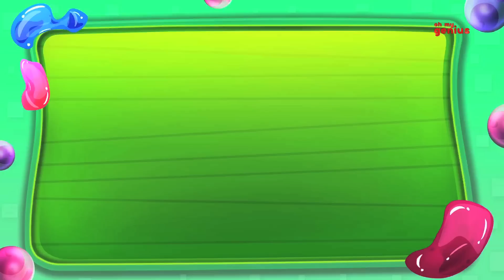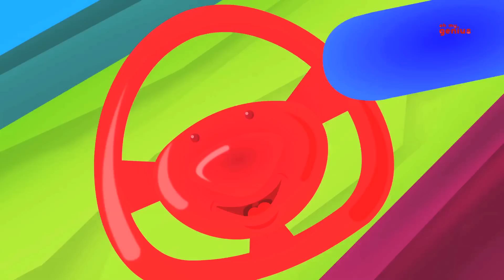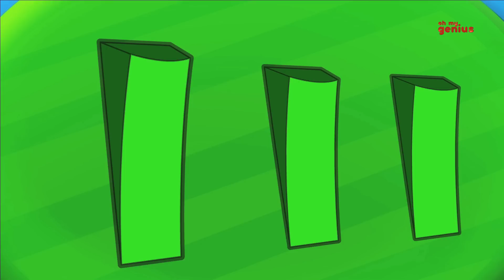Jelly Bears | Ten In The Bed | Nursery Rhymes Song | Kids Videos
Here’s a nursery rhyme about the ten in the bed jelly bears. You babies can have fun listening to their story - The cute little jelly bears were fighting for space, until the little one decided to play a trick on them all. He began singing the Ten in the Bed Song and asked them all to roll over. This is where you babies can begin your singing and dancing. You can all join in the fun and excitement as with each roll over, one of them fell out of the bed. As the playing continued, they went from ten in the bed to nine.. Then eight.. Seven.. Six.. Five.. Four.. Three.. Two.. And, finally, the little one had all the bed to himself. How about you babies jump in, there’s more than enough space for you’ll.